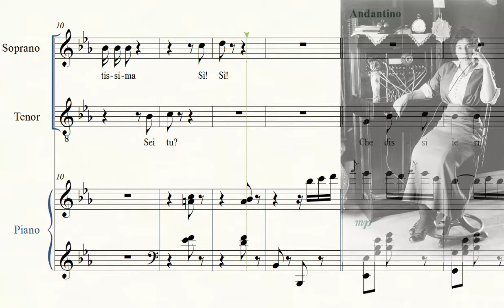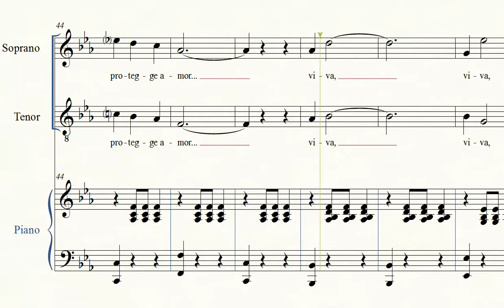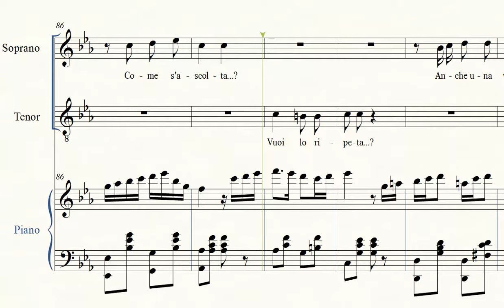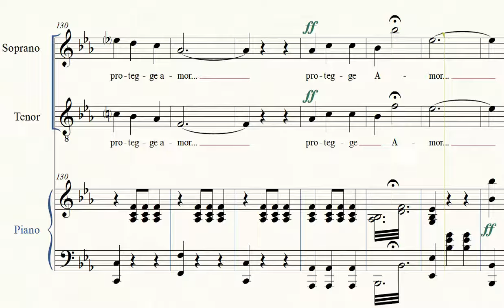Viva il telefono!! (Rinaldini, Muratori, 1924)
Duetto per canto e pianoforte del 1924.
Trascrizione a cura di Guido Menestrina.
featuring Antonio La Trippa...